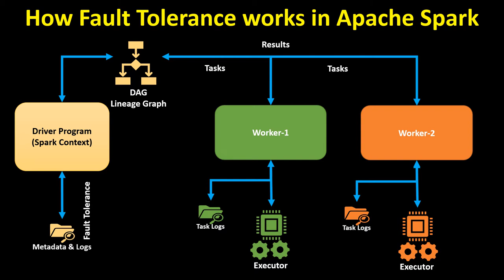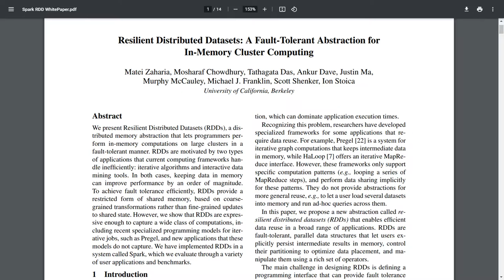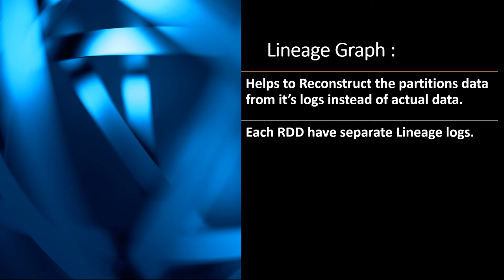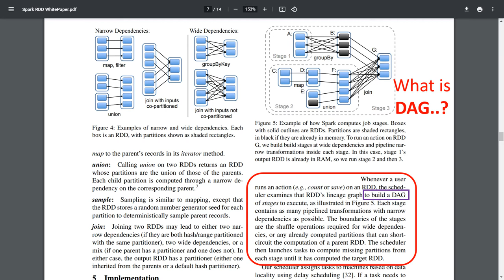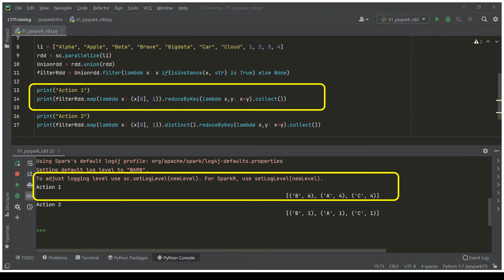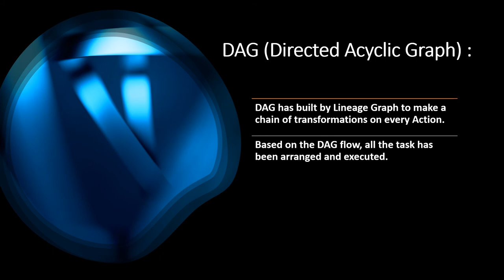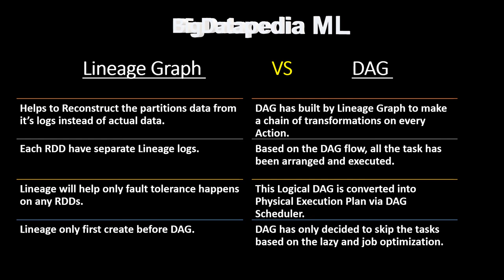#4 Tamil - Spark Interview Questions DAG VS Lineage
Apache Spark is an open-source unified analytics engine for large-scale data processing. Spark provides an interface for programming entire clusters with implicit data parallelism and fault tolerance.

*1. Spark interview Questions with Answers*

*2. Bigdata Interview Questions with Answers*